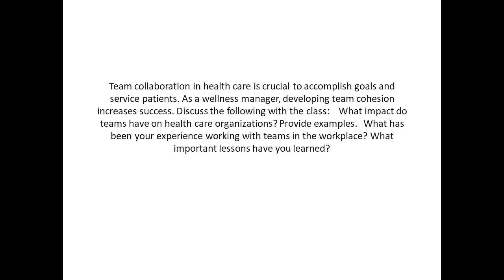What impact do teams have on health care organizations? Provide examples.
What impact do teams have on health care organizations? Provide examples.  Team collaboration in health care is crucial to accomplish goals and service patients. As a wellness manager, developing team cohesion increases success. Discuss the following with the class: What has been your experience working with teams in the workplace? What important lessons have you learned?